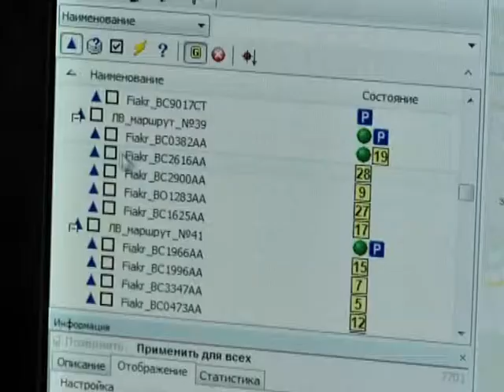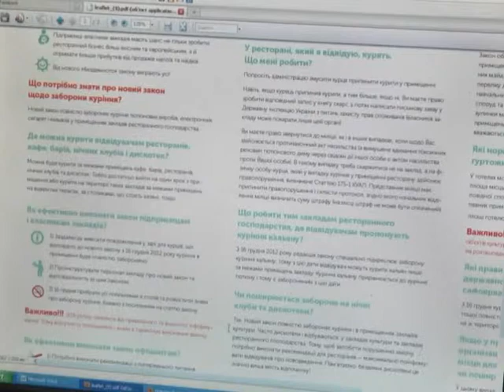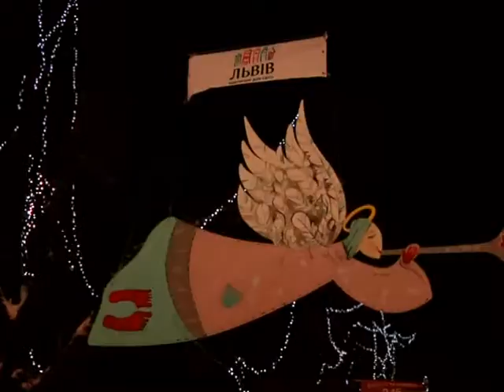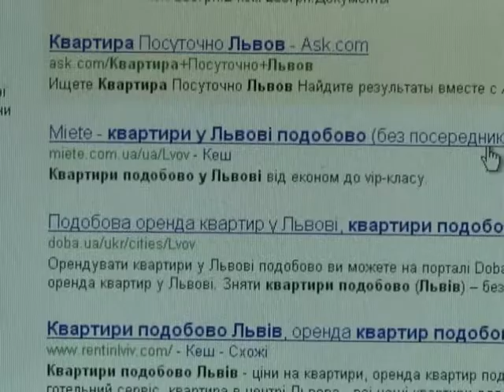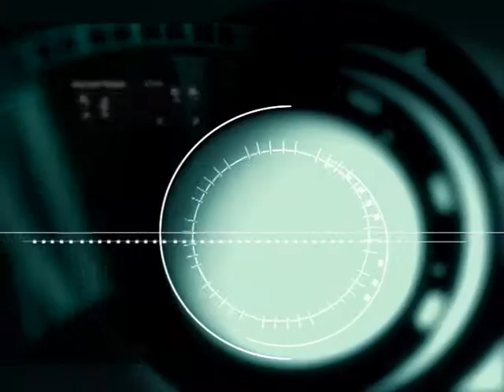Підсумки тижня за 22 грудня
МІЛІЦІЯ ПАРАЛІЗУВАЛА МІСТО Відтворення ...